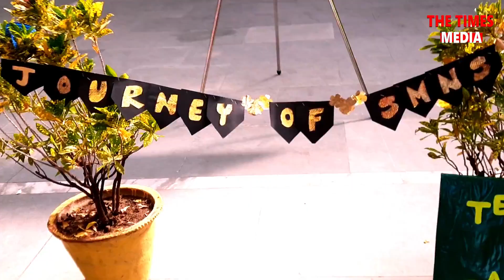बच्चे हुए Graduate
St Mary's Nursery School में Graduation Ceremony मनाया गया |

..बने रहे thetimesmedia.com और इसके Bokaro Times - Facebook Page पर अपने आसपास की हर खबर के लिए | THE TIMES MEDIA – 24x7 Live News Channel

और Bokaro Times के YouTube Channel पर भी देख सकते हैं ..